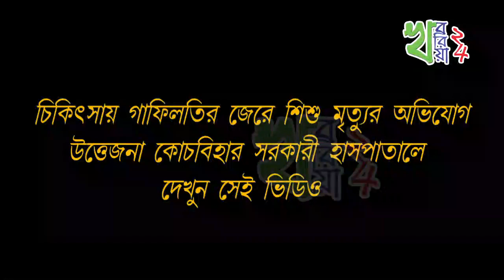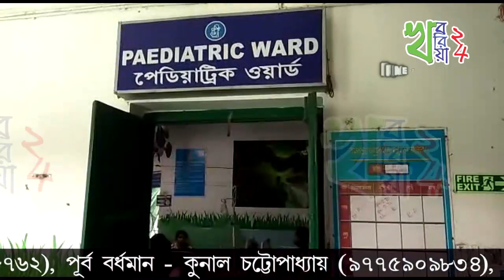চিকিৎসায় গাফিলতির জেরে শিশু মৃত্যুর অভিযোগ,উত্তেজনা কোচবিহার মেডিক্যাল কলেজ ও হাসপাতালে